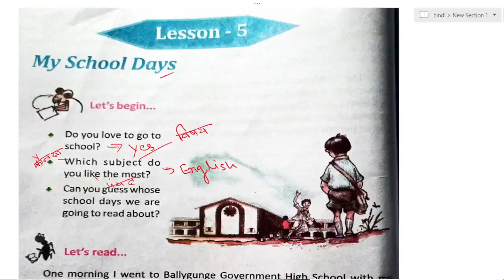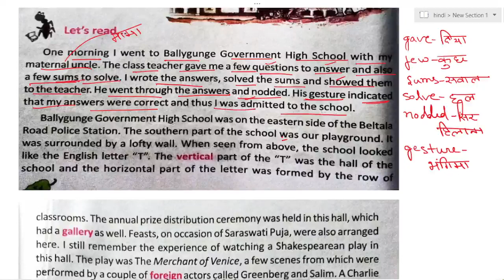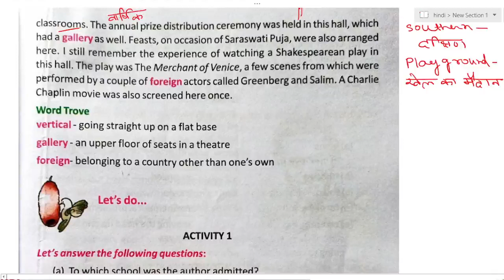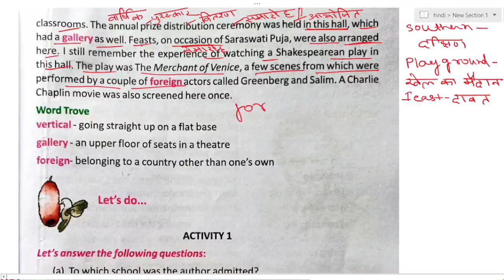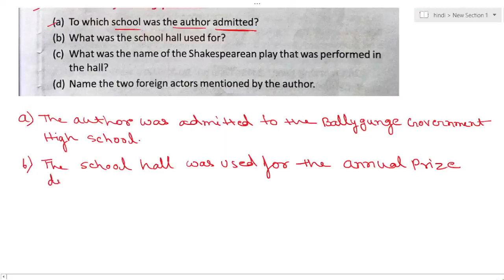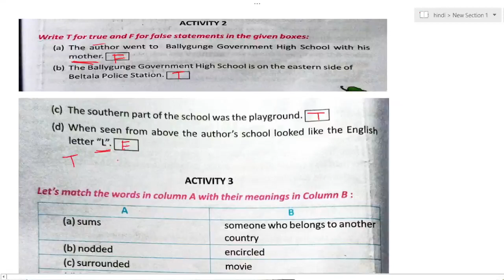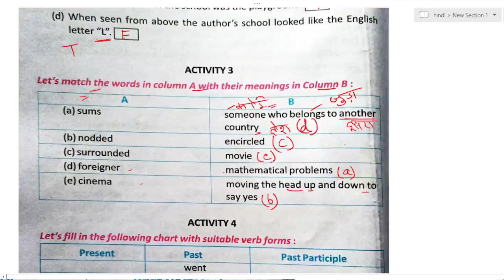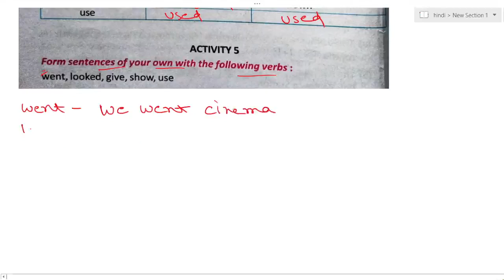My School Days (Part -1)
Hello Everyone
This is me Rashmi from Sahitya jyoti .In this video we discussed about the story of butterfly English book chapter My school Days.This chapter comes under west Bengal class v English book butterfly. This is first part of this chapter.
# butterfly book my school days
# my school days question answer
# West Bengal Board English book class 5 my school days
# my school days part 1 question answer